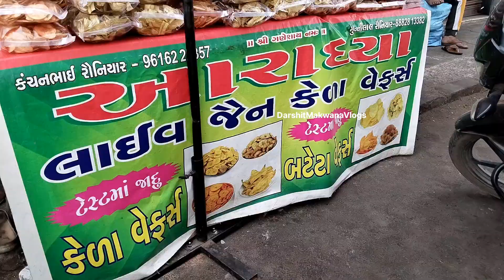કેળા, બટેટા વફેર્સ સાથે કાજુ બિસ્કિટ, સોયા સ્ટિક જેવી 25 આઈટમ્સ. |Rajkot food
Address : Aradhya Live Jain Keda Wafers, Moti Taki chok, near Eagle Bus, Rajkot.

INTAGRAM :
DARSHIT MAKWANA